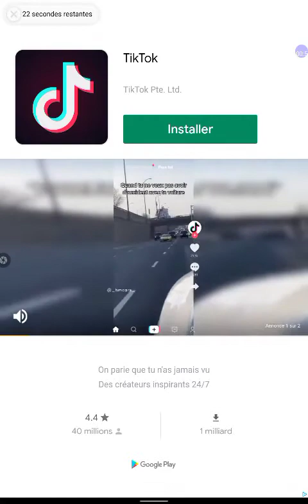mignon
je n aurait jamais panser a faire cette vidéo un jour 😅